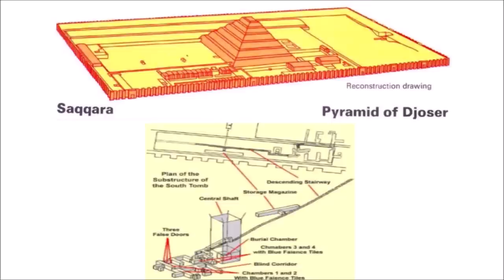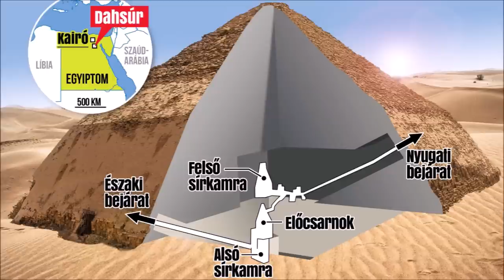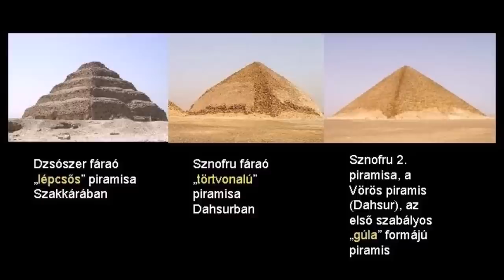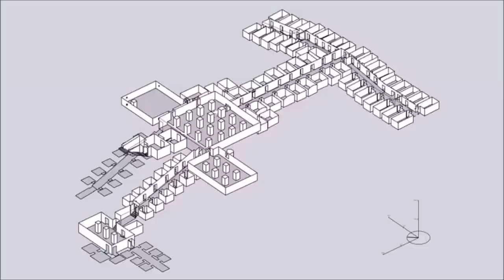Érdekességek híres épületekről (4) - Egyiptomi piramisok és a Királyok völgye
Az első részben bemutattam a Gízai piramisokat.Csakhogy egyiptom bőven nem ebből a háromból áll,összesen ugyanis 130 darab ilyen épület készült.Ebben a videóban bemutatom a Lépcsős/Tört falú/Vörös/Mejdúmi piramist,azaz a kezdeteket,hogy miként jutottunk el a Gízai (Hufu/Kheopsz) nagy piramishoz.Utána pedig megyünk a Luxor melletti királyok völgyébe.